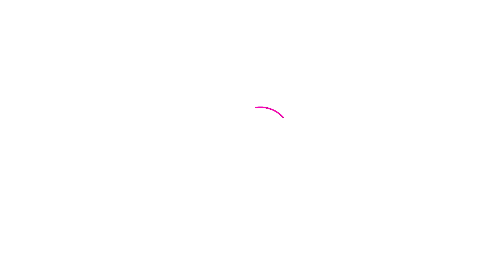Jobs Alert:Indian Air Force में निकली कई पदों पर भर्तियां, जल्द करें आवेदन| Bihar Tak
Jobs Alert:Indian Air Force में निकली कई पदों पर भर्तियां, जल्द करें आवेदन